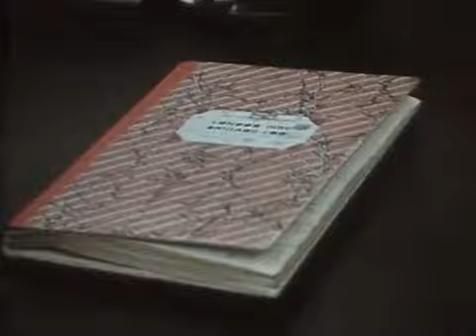London's Burning S01E05